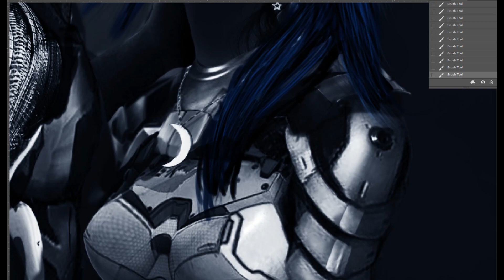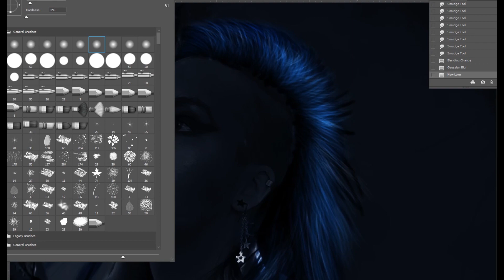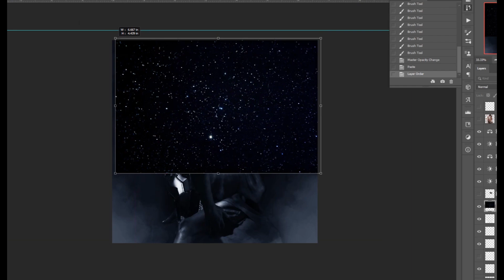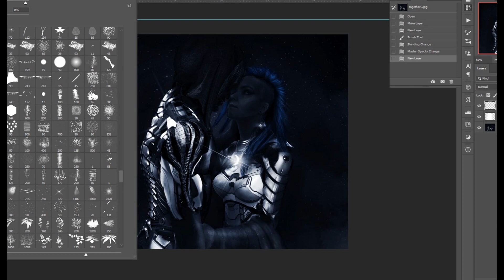Artwork video of 'Together'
Here you can watch me work on a new piece of artwork that I created. I used Photoshop to draw. Music is also by me.

Love, Kahlina.